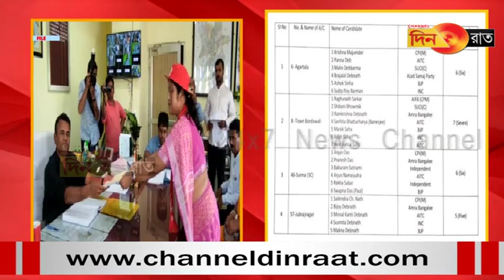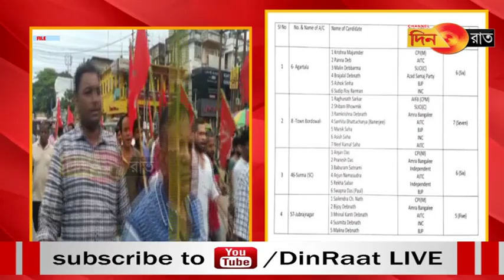বিধানসভার চারটি আসনের উপনির্বাচনে মনোনয়ন জমা পড়ল ২৪টি